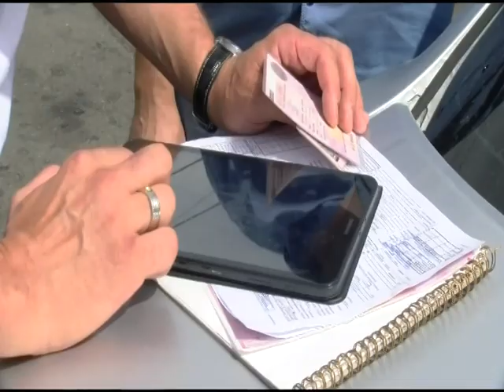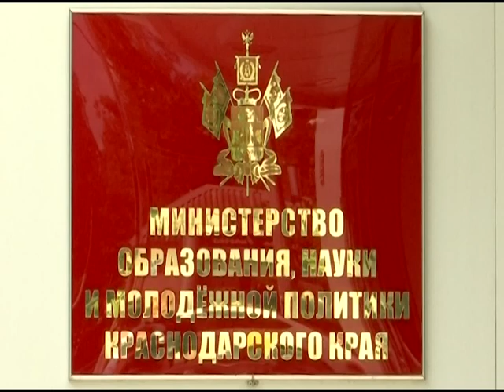Краснодар Сегодня. Дневной выпуск новостей от 28 августа 2020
Православные христиане отмечают Успение Пресвятой Богородицы

Сотрудники ГИБДД устроили проверку автобусов Краснодара и их водителей

Что планируют сделать в Юбилейном микрорайоне за следующие два года?

В Краснодаре откроют уникальный для всей страны баскетбольный тренировочный комплекс на 600 человек

Имена 4000 бойцов Красной Армии, погибших в годы Великой Отечественной воны, высекут на мемориалах в местах боев по всему Краснодарскому краю

В субботу пройдет пешеходная экскурсия «Советский Краснодар»